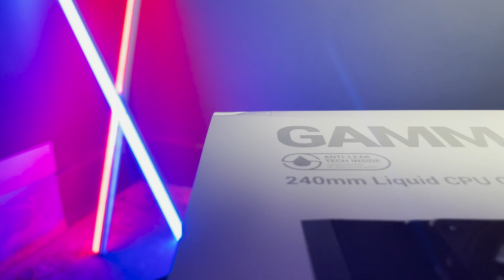Best liquid cooler *DeepCool* review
I'm using this liquid Cooler for 6 months and its performed much batter

Product Link:
DeepCool Liquid Cooler
DeepCool Liquid Cooler RGB

My Gadgets
Boya Mic
SoloCast Mic
Ring Light
Soft Light

top aio liquid cooler
refill liquid cooler
best cpu cooler
aio cooler